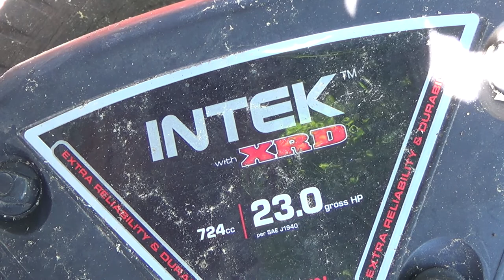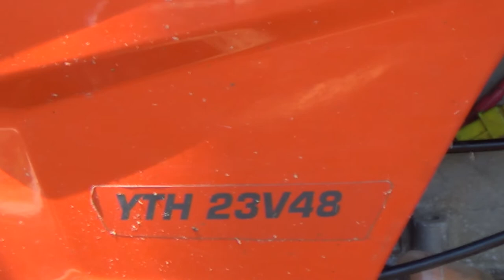Husqvarna Vtwin engine swap Done and driving!